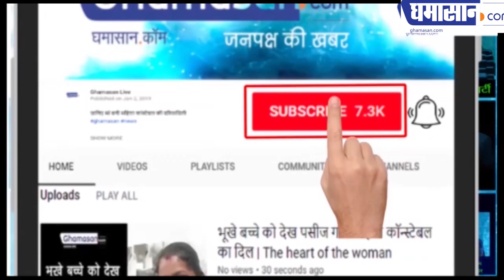चीन के राष्ट्रपति और मोदी के लिए कितनी बड़ी सुरक्षा | Modi Xi Jinping Meet in Mahabalipuram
महाबलीपुरम में है दोनों बड़े नेता